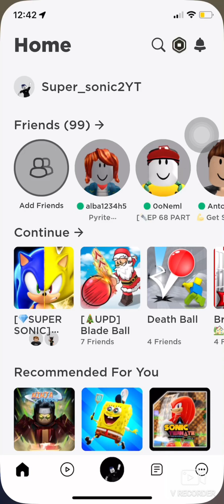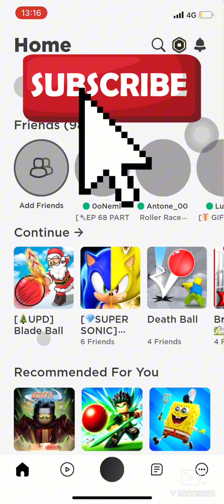Me playing blade ball